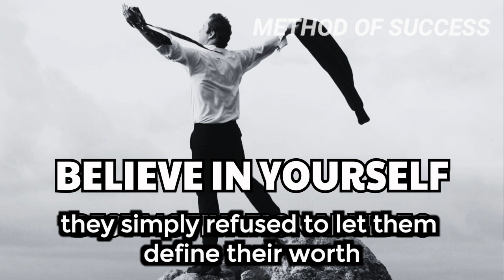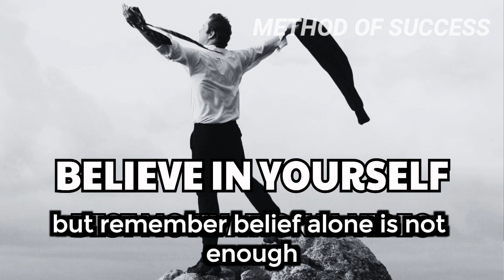BELIEVE IN YOURSELF | Best Motivational Video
I will share with you my lessons and experiences  on methods of getting rich and developing yourself.